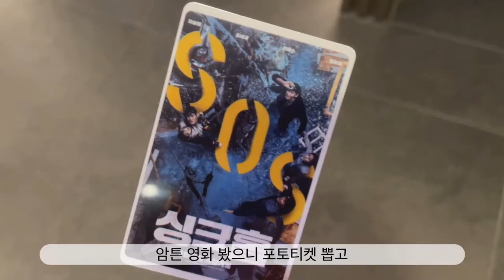VLOG. 주말 브이로그. 카레 라이스, 베란다텃밭 미니당근 방울토마토 수확, 마르첼로 바렌기 전시회, 엄마랑 스테이크 파스타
안녕하세요. 이번에도 추억여행 중인 하드털이 브이로그입니다!

이번 영상은 뜨끈뜨끈한 여름 주말인데요.
첫째날은 베란다텃밭에서 미니당근과 방울토마토를 수확하고 소시지 카레라이스를 해먹고, 영화 싱크홀 보러가고,
둘째날은 마르첼로 바렌기 전시회가고, 엄마랑 스테이크랑 파스타 먹는 주말 일상입니다

감사합니다!